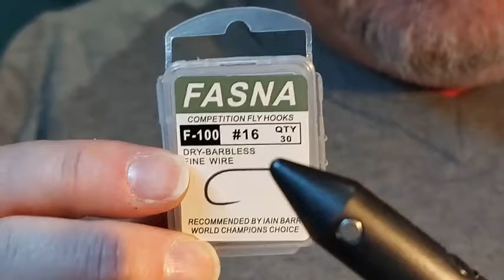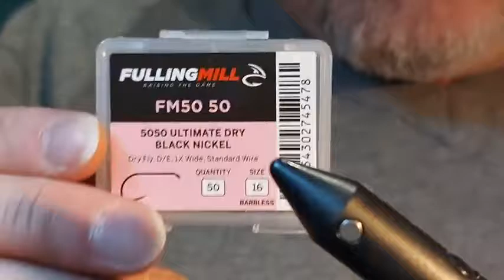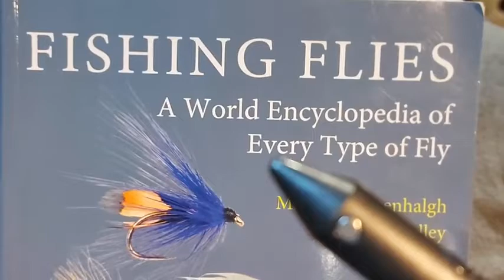Friday Night Fly Club 16 - 4 - 21: DHO, Retirer Sedge & Peccary Bubble Emerger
It's dry fly season!  Some simple patterns to really make a difference!